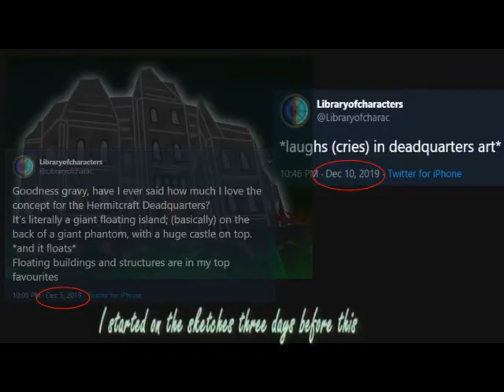CURSES - Hermitcraft DEMISE animatic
and it took a *while...*
aaaaaa

yes I did take tweets, but that was just for lols. i hope you're not mad at me.
(The reason my character is at the end with the tweets is because the song just fit so well with how it's curse progressed. lol)

(sorry if the quality sucks. idk how to fix that)